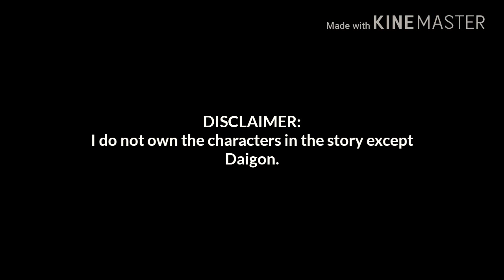A Life Anew: Team Flare's revenge Part 3